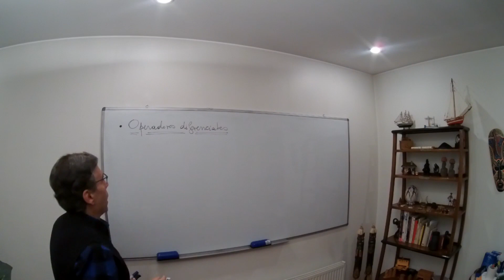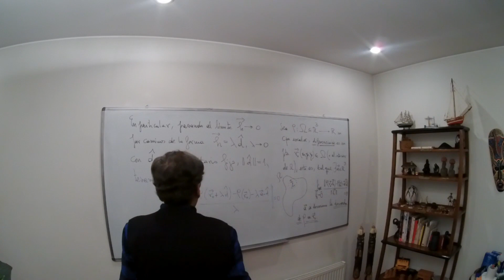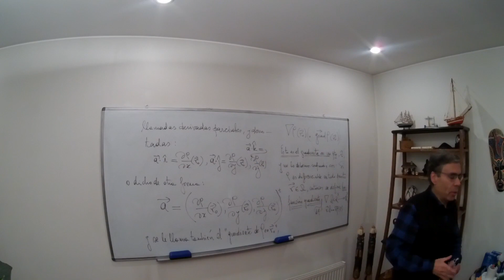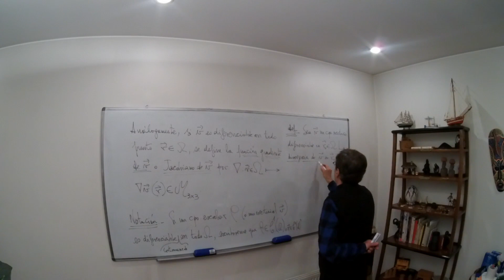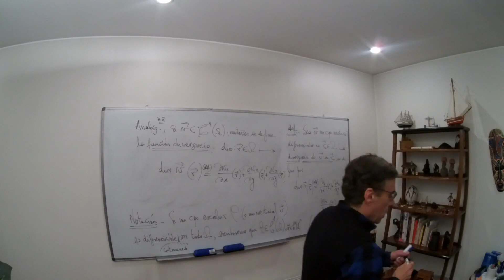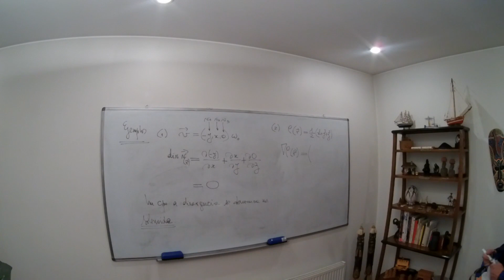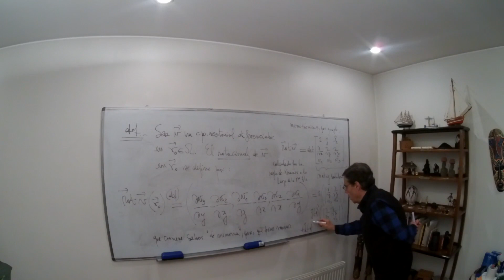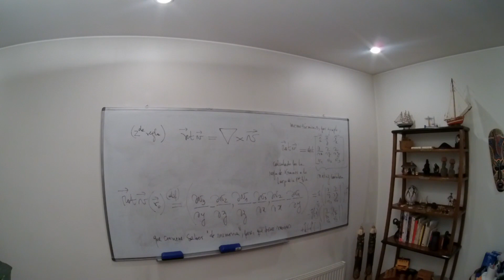CAA Clase #03 - Lunes 23 de Agosto de 2021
Este video corresponde a la Clase #03 del curso de Cálculo Avanzado y Aplicaciones (CAA). Está consagrada a los principales operadores diferenciales utilizados en mecánica, ingeniería y física. Se desglosa como sigue:
00:00 Operador gradiente de un campo escalar en un punto $\vec r_0$, incluyendo un breve recuerdo de la noción de derivada de un campo escalar, y sus derivadas direccionales y parciales. Noción de función gradiente.
30:15 Operador gradiente o matriz gradiente o Jacobiano de un campo vectorial en un punto
$\vec r_0$. Noción de función gradiente de un campo vectorial.
39:50 El espacio de funciones de clase ${\cal C}^1$.
42:15 Operador divergencia de un campo vectorial en un punto $\vec r_0$. Noción de función divergencia de un campo vectorial.
50:50 Break: Sobre la concepción, del sabio árabe Al Farabi, del vocablo "Ingeniería", y un primer acercamiento a los procesos cerebro corporales de tipo "cognición-emoción", ilustrado por una paloma capaz de resolver problemas prácticos/cotidianos.
01:06:28 Ejemplos.
01:12:10 Operador Laplaciano.
01:14:35 Notación simbólica de nabla y nabla punto (gradiente y divergencia, respectivamente).
01: 18:58 Operador rotacional de un campo vectorial en un punto $\vec r_0$, y sus reglas mnemotécnicas para calcularlo usando notación simbólica.